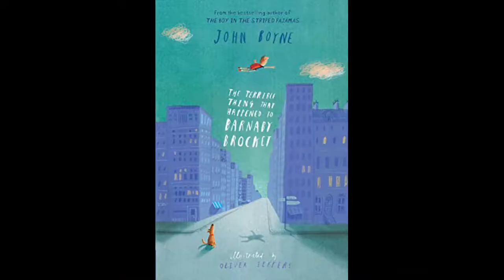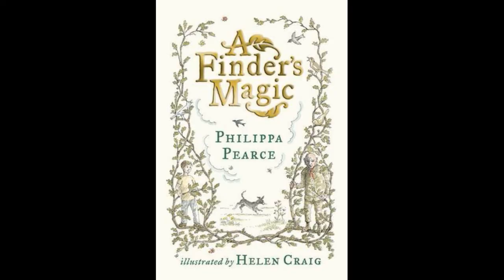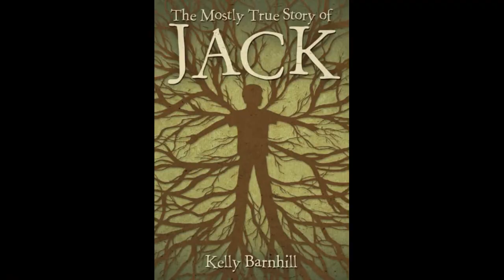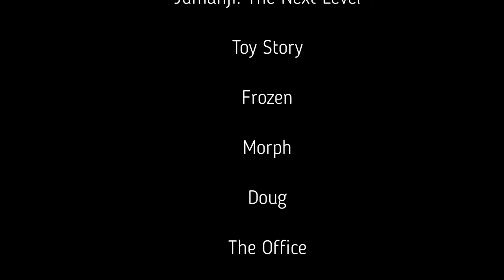5 Fantasy Books for Kids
We're getting our magic on by reviewing Tuck Everlasting (Natalie Babbitt), The Golden Dream of Carlo Chuchio (Lloyd Alexander), The Terrible Thing That Happened to Barnaby Brocket (John Boyne), A Finder's Magic (Phillipa Pearce), and The Mostly True Story of Jack (Kelly Barnhill).